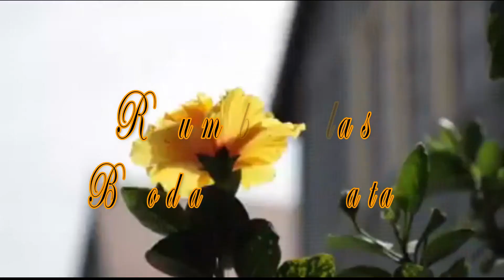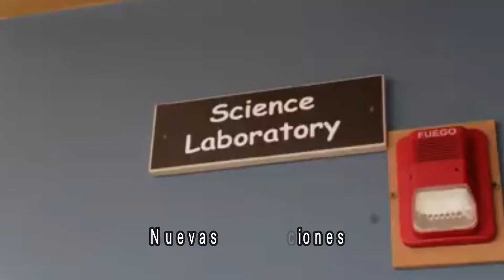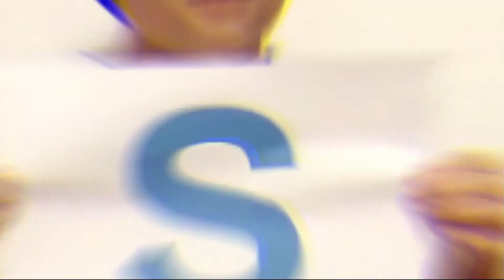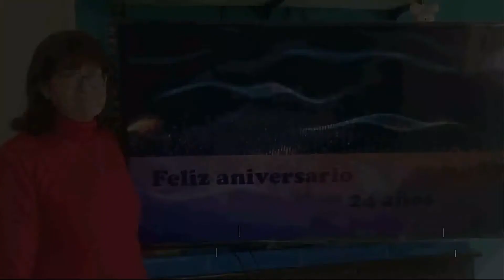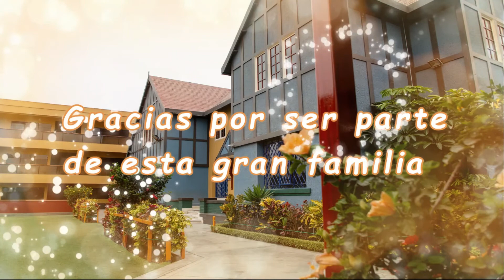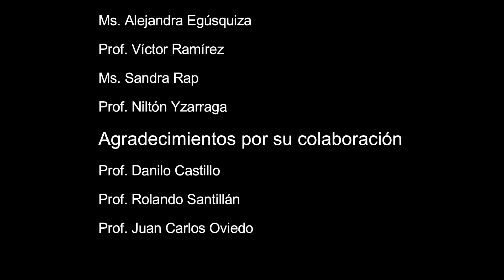Colegio San Charbel - Aniversario 24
Somos un colegio de varones, que ofrece educación personalizada, orientado en formar hombres educados en la competencia y excelencia académica, con énfasis en la enseñanza del idioma inglés.